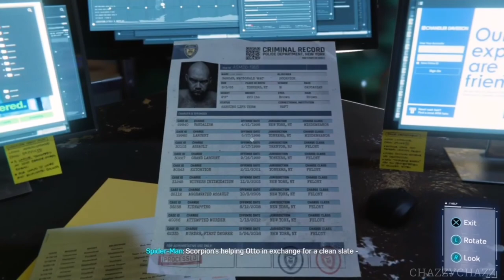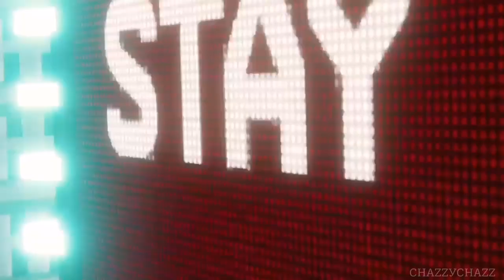Semua huru-hara I Spiderman Game Of The Year Edition I (MALAYSIA) Part 16 No Commentary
Mission list :
00:10 Into The Fire
15:38 Picking Up The Trail

p/s : Game Of The Year Edition includes all three DLC packs :
1. The Heist
2. Turf Wars
3. Silver Linings

██▌─███████▌ ███─██████████▌ ▐─███████████████▌ ▐██████████████████▌─── ▐███████████████████▌── ▐████████████████████── █████████░░░█████████── ██████░░░▓░░░░▓░░░░███── ▐█████░░░▓░░░░░░░░░░░██── ▐███░░░█████░░░░███░█▌── █████░█░░░░░░█▓░░░░█▌─── █████░░░░░░░░░░░░░░░▌─── █░███░░░░█░░░░░▐▀▌░░▌─── ▄▄▄──█░░█░░░░░█░░░░░▐▄▌░▓▌─── ▐█░░░█─█░█░░░░░░░░░█░░░░░░░▌─── ▐█░░░░█─▐▄▌▓░░░░░░░░░░░░▓░░░▌─── ▐█░░░░█───▐▓░░░▐▄▄▄▄▄▄▄▄░░░█ ▐█░░░█▌───▐▓░░░▐ ▌░░░█▌ ──▄▄▄▄███░░██ ▐▓░░░▀▀▀▀▀░░░█▌ ─▐██░░████░░█▄▄───██▓░░░░░░░░█▌ ▐██▓▓▓▓▓▓░░░░▓█▌─█████░░░░░▓██ -▐█▓░░░░░░▓░░░░▓▓▌─███████████ ▐█▓▓▓▓▓▓▓▓▓░░░█▓█▄▄█████▓▓██ ▐█▓░░░░░▓▓░░░░░░░▓▓▓████▓░███ ▐█▓▓▓▓▓▓▓▓▓░█░░▓█▓▄██████░░███▄ ─▐█░░░░░▓▓░██▀▀▀▀▐██████░▄░███▓▌ ──▀▀▀▀▀▀▀▀▀▀ █████░░▄░░███▓▌ ▐█████░░▄░░██▓░▓▌─── ▐█████░░▄░░███░▓▌─── ▐██████░░▄░░███░░▓▌── ─░░ ▐███████░░▄░░███▓░▓▌── ░░░░ ▐███████░░░▄░░░███░▓▌─ ░──░ ▐████████████▌░░▓▌─ ░──░ █████████████▌▓░░▓▌ ░──░ ▐██████████████░▓░▓▌ ░──░ ███████████████▓░▓▌─ ░──░ ▓████████████▌░▓▌── ░──░ █▓█▌──█▓█▌ ░──░ █▓█▌──█▓█▌ ░──░ █▓█▌──█▓█▌ ░──░ █──██▓█▌─█▓▓█████▓▌── ░──░ █████████▓█▌─██▓▓███████▌─ ░──░ █████████▓▓▓█▌─████████───█ ░░░░ ██───██████▓██▌──███████████ ─░░ ██████████████▌───██──█████── ████████──██ Thumbs Up!!!

████──▄ ▀█ █ █ Look
███──█ ▀▀█───▀█ █ █ son!